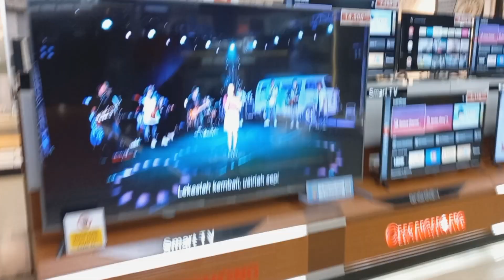Sebelum subuh sudah masak 2 menu rumahan | Ke toko perabotan rumah dan elektronik#adayinmylife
Grill pan / wajan panggang Informa ( habis)
Rekomendasi merk lain :

DAPUR
Rak bawang susun 3